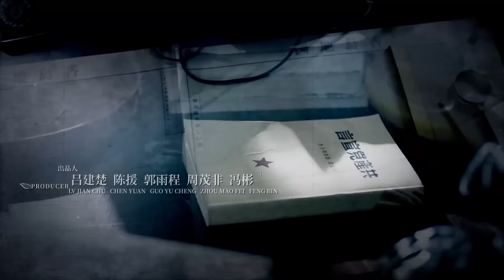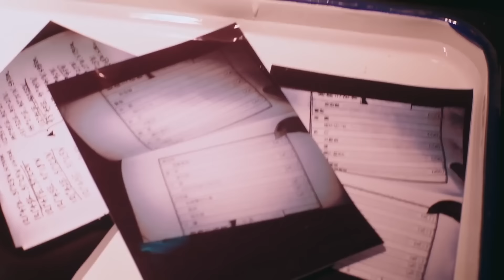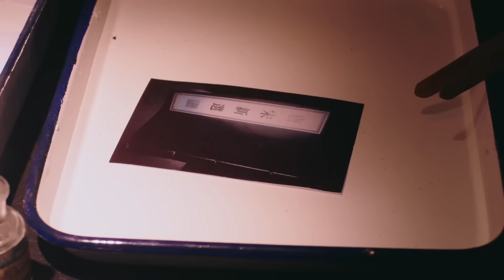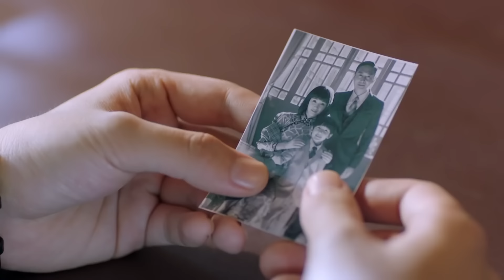Осенняя Цикада 46 серия (русская озвучка) дорама Autumn Cicada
Название: Осенняя Цикада
Другие названия: Autumn Cicada, 秋蝉
Количество серий: 49
Жанр: военный, исторический, драма, шпионы, XX век

Описание:
История расскажет о Е Чуне (Жэнь Цзя Лунь), секретном агенте Коммунистической партии, кодовое имя которого «Осенняя цикада». В 1941 году он выдает себя за японского офицера, дислоцированного в Гонконге, чтобы остановить заговор японцев, пытаясь выполнить порученную секретную миссию.